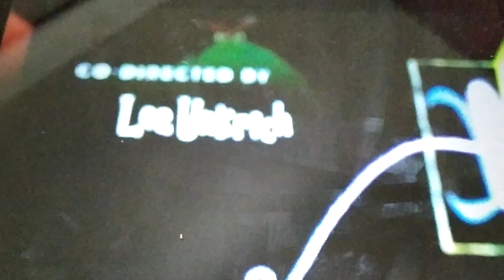Monsters, Inc. En TNT